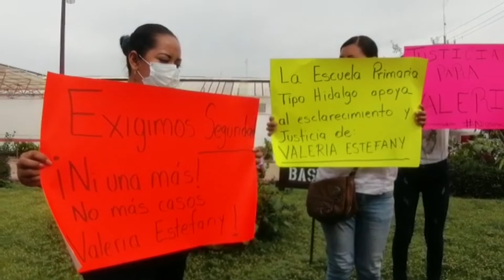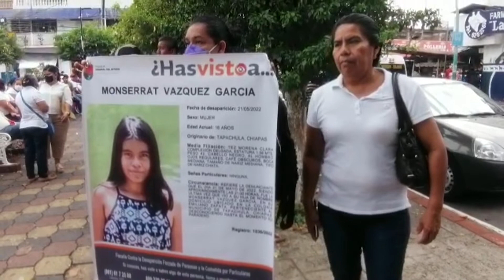Ciudadanos marchan en Tapachula por feminicidio de Valeria y Monserrat está desaparecida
Causa indignación en Tapachula presunto feminicidio de Valeria y desaparición de Monserrat, cientos de ciudadanos marcharon en la frontera para pedir cese inseguridad